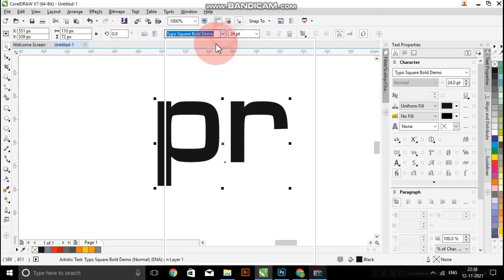PR Logo Design In Coreldraw | Logo Design Tricks